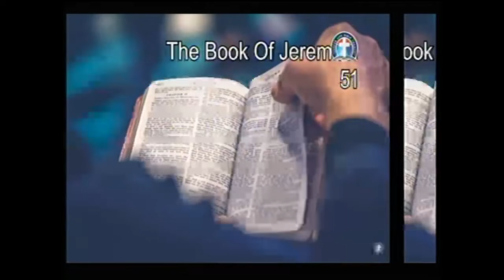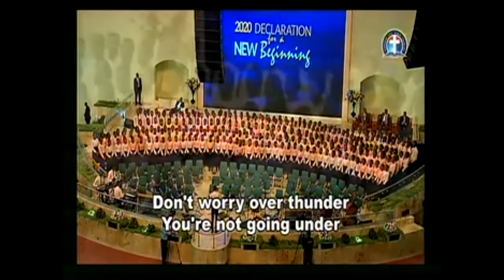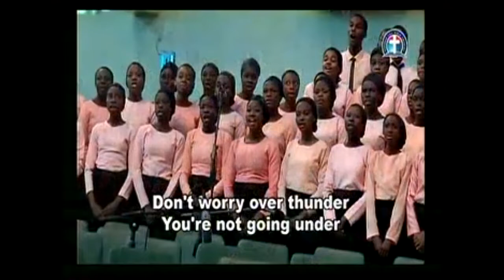THE SEVEN WONDER WORKING SAYINGS ON THE CROSS By Pas W F Kumuyi